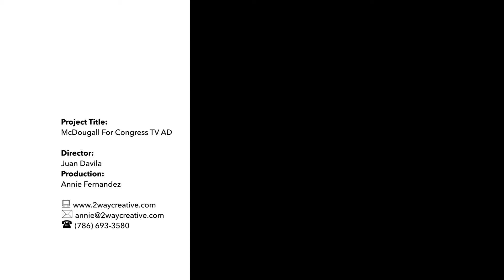Ed MacDougall For Congress TV Ad (Miami Video Production Company: 2WayCreative.com)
2 Way Creative is a team of digital media professionals that specialize in modern video production & photography. 2 Way Creative employs a proven formula to create professional & compelling videos for your brand. Whether you are a business, an independent professional, or an artist, we will tell your story in a way that let's the world know who you are, what you do, and why you are different from everyone else. It is a proven fact that videos are the most effective tool to engage customers online. Whether you need to produce a video for a product, a service, or your company, 2 Way Creative will help you achieve successful results by creating an engaging, high quality production. Video is a necessity, and 2 Way Creative is your solution.